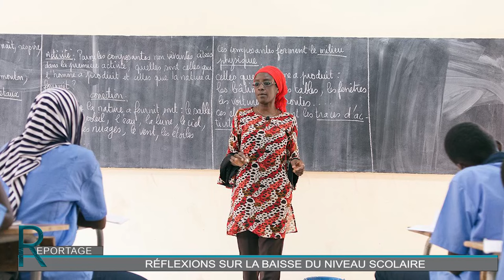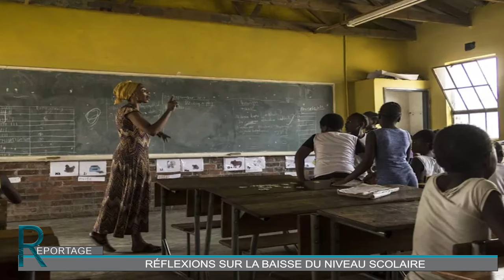Baisse du niveau scolaire des apprenants: Une préoccupation majeure du secteur de l'éducation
Depuis quelques années, la baisse du niveau scolaire est devenue une préoccupation majeure dans le domaine de l'éducation. Ce phénomène, visible à travers divers indicateurs tels que les résultats aux examens et les compétences de base en lecture et en mathématiques, suscite une réflexion approfondie. Il serait donc essentiel de déterminer qui en est responsable. Pour y voir plus clair, Leral TV a rencontré des enseignants, des élèves et des parents d'élèves afin de recueillir leurs avis sur les causes, les impacts et les moyens pour remédier cette baisse de niveau.